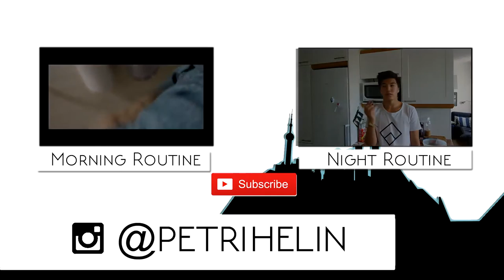Stereotypical Dance Edit - Petri Helin Ft.CyCy Bong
Some weird ass big booty man twerking with sexy crotch shots. Last video I said do not get offended but since the previous video got taken down for sexual content I re uploaded it and now please get as offended as possible. No drugs were abused during the video, we took good care of them.